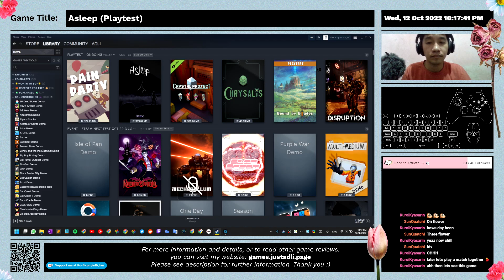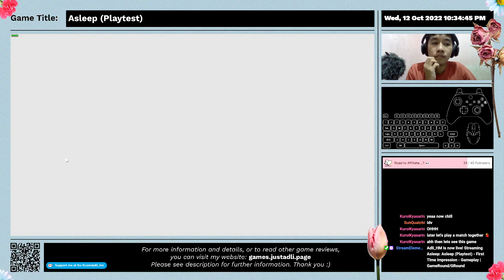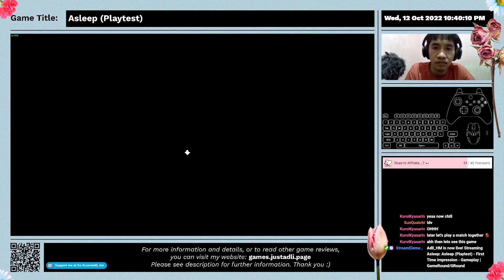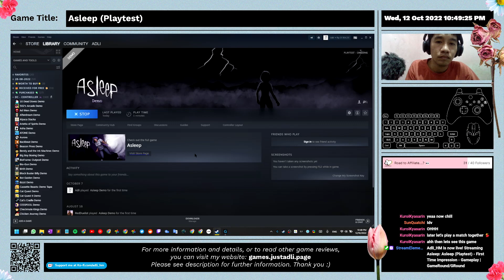Asleep (Playtest) - First Time Impression - Gameplay | GameRound/GRound